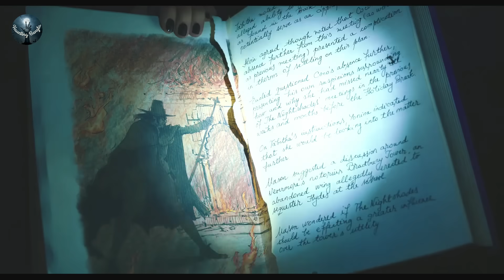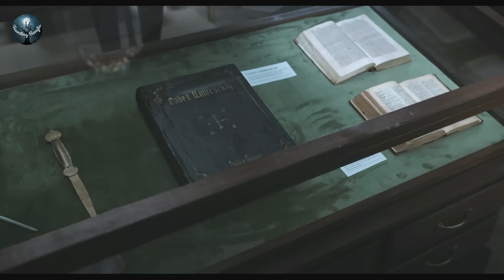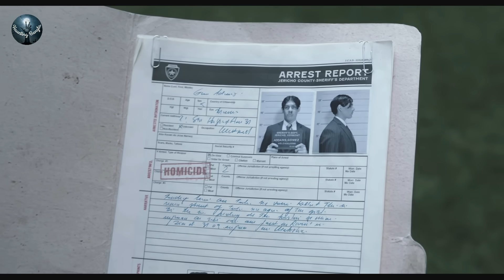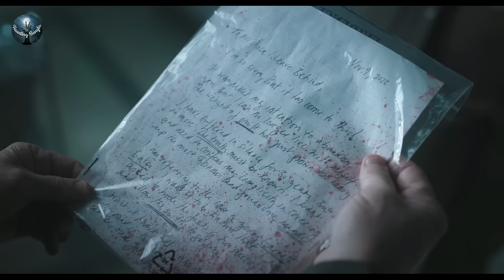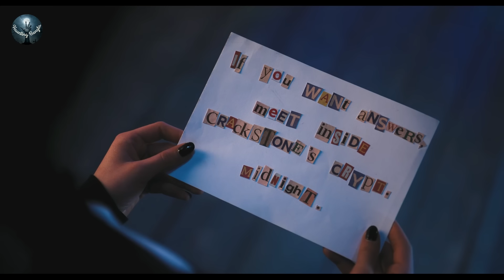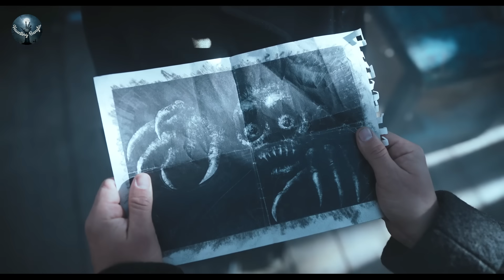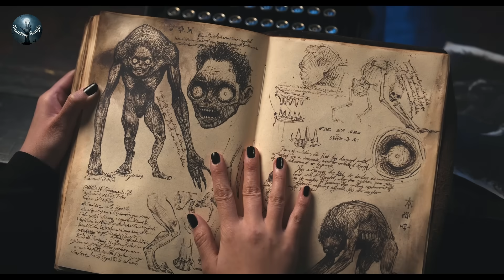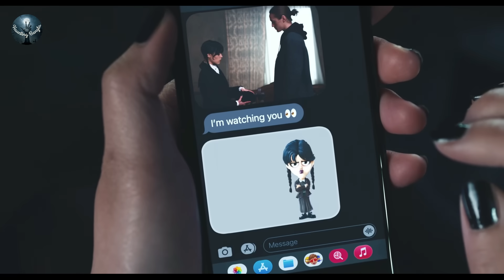Wednesday - বাচ্চা পেতনী আর জাদুর স্কুলের গল্প || Wednesday Season 1 Explained In Bangla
Chapter -
0:00 Intro
0:10 Base
2:00 Story line
47:00 Twist
52:10 Outro

Related Title-
Wednesday Addams (2022) Explained in Bangla | Wednesday Adams Full Summarized Bangla
Wednesday Explained In Bangla / Bengali | Witch & His Pet Hand Have To Save The World | Movie Explained In Bangla

 Allah Hafez